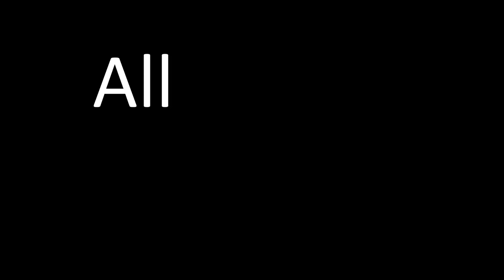Geddy Lee of Rush - the CONSUMMATE Artist?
First of all, I was on a drive late in the day and I got inspired to talk about my favorite bass player, Geddy Lee of Rush.  Needless to say, the camera had a hard time keeping the image sharp due to the waning sun, so my apologies ahead of time for the view, but I make up for it in content.  :)

So yeah, Geddy Lee.  Rush fans adore him, and most think he's the best bass player of all time.  But he does so much more, and that's the focus of this video.  He's a true artist, not just a musician.  What makes him so special in the Rock world?

Those are the questions answered in this video.  If you've ever wondered what the hoopla is all about regarding this monster musician, watch from beginning to end!

Music referenced:

Exit... Stage Left
A Farewell to Kings

00:00 Introduction from the Car
00:19 Geddy Lee "Forced" to Do It All
01:23 The "Multi-Tasker" Conversation
01:42 The Keys to Success
04:58 Sing It, Geddy!
06:41 How Low Can Geddy  Go
08:24 But What Geddy's BEST At Is...
11:13 Final Thoughts, and Outro